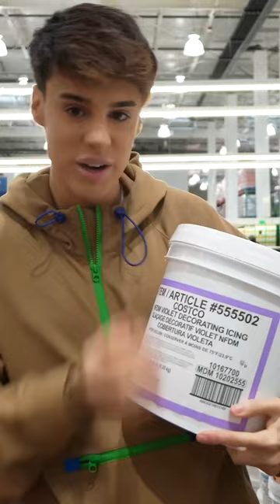european's reaction to costco bakery in america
the prices were pricing